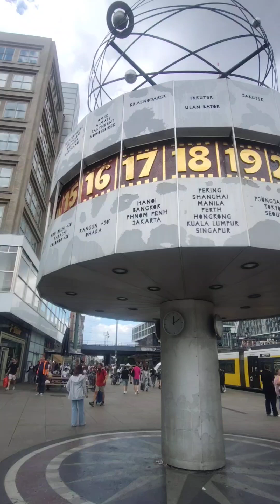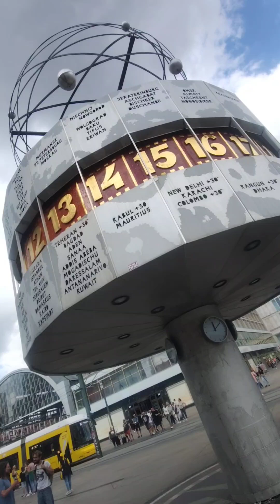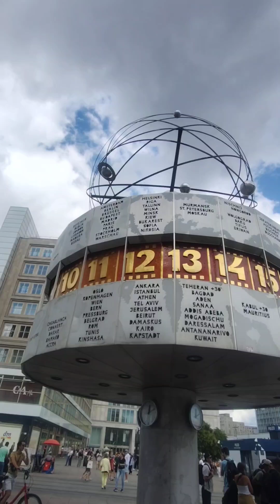City Tour/ River Tour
So, mao napud to guys. Maglaag napud mi ni GerBut. Mag city tout/river tour mi. Laag to the maximum level gyud ni guys kay 1 month nalang mubalik napud mi s Pinas. Basta walay work c GerBut, manlaag gyud mi ana kay laayon man c auntie. Perti man kamingaw dri nga lugar guys. Dili pareho s Pinas nga pwede ta manilingan, diri, dili uso ang mga marites😂😂😂